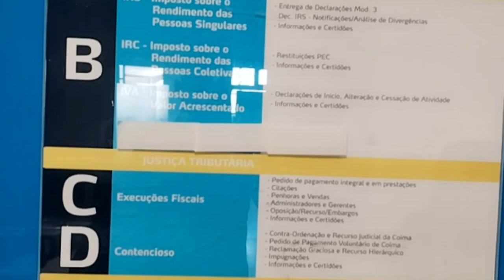How can we change our Address on NIF by ourself/ it possible or not?